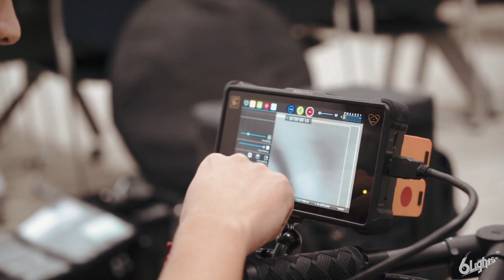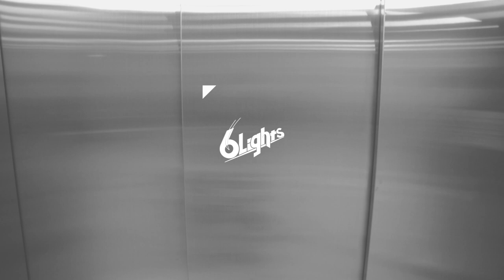BTS Haier and Aqua | Six Lights